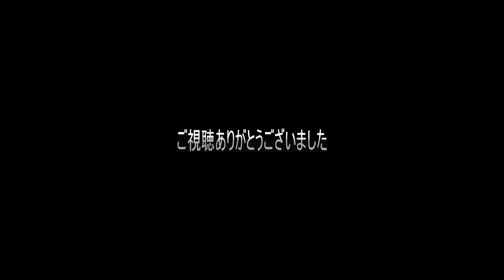【KANA-BOOM】talkingを弾いてみた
ごっちゃんです　すべてがFになるのOPを弾かせてもらいました　ギタァとベェスを弾いております